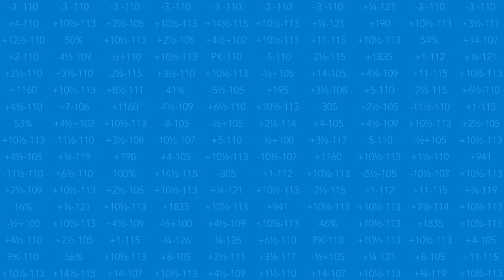NBA & NHL Playoffs Recap | MLB Betting Picks | Tampa Bay Buccaneers Team Preview | That Betting Show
Join Donnie and Teddy Covers on today's That Betting Show while they do a recap on yesterday's NBA Eastern Conference Finals and NHL semifinals Playoffs action, bring you their best betting picks this Wednesday's MLB games and give you their previous on the Tampa Bay Buccaneers for the upcoming NFL season.